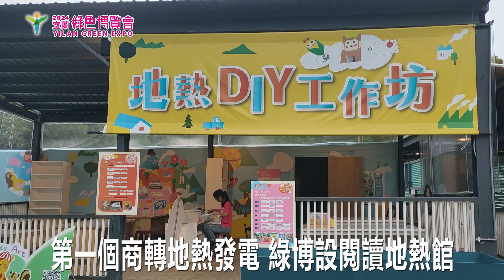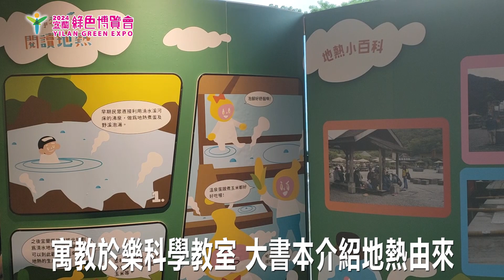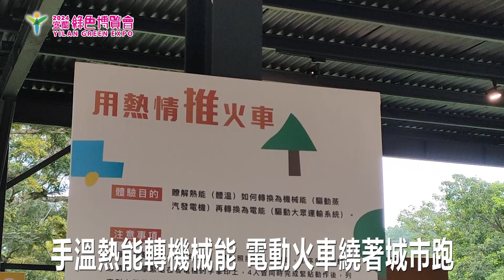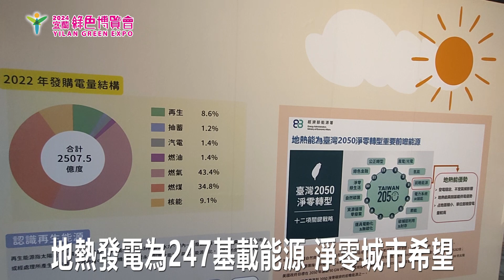113年宜蘭綠色博覽會淨零系閱讀地熱展館超夯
113年宜蘭綠色博覽會淨零系閱讀地熱展館超夯
宜蘭縣大同鄉擁有一座全國第一個商轉的地熱發電廠，為了讓參加綠色博覽會的民眾更認識這項前瞻能源，2024宜蘭綠色博覽會的「淨零系」展區中，就規劃了一座「閱讀地熱」的館舍，專業的導覽志工，向大家說明地熱的發電原理。
01 綠博閱讀地熱館地熱志工 許珍玉
「閱讀地熱」館舍就是一座寓教於樂的科學教室，當中有六本大型的書本，內容詳盡介紹地熱的由來、生活應用以及發電原理。此外，館內更有三座實體操作的熱能感應與應用設施，首先是一個被城市包圍的大型地心，強調生活在地球表面的人們，無論身處何地，地底下都有一個大大的火爐，那就是地心。
館長介紹，只要將雙手握著各種顏色的水瓶，玻璃瓶在加溫後，水位會上升，此外水瓶上面裝有感測器，感測器可以測量手的體溫，借由大家的溫度，讓地心的燈都亮起來。
另一個則是讓遊客體驗，用手的溫度從熱能轉成機械能，再轉成電能，進而有電力可以讓旁邊的小火車繞著城市轉動。
最後則是闖關成功的遊客，可以在模擬地熱煮食雞蛋的熱水中煮蛋的實境，將蛋放進水中，大約8到10分鐘，就真的可以吃到一顆地熱蛋。
02 綠博閱讀地熱館館長 游象杰
全球計有超過 140 個國家宣布將於 2050 年實現「淨零排放」，而使用再生能源就是大自然賜予的低碳能源，其中地熱發電不受氣候影響，並且可以24小時發電，成為247基載能源，也是未來脱離碳排，邁向淨零永續新的希望。